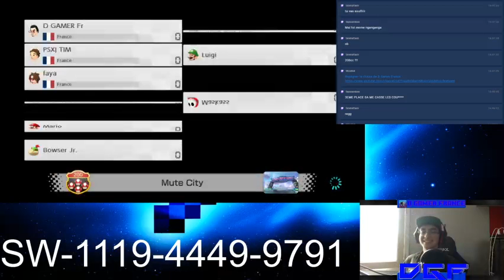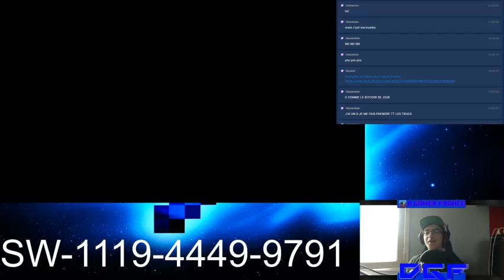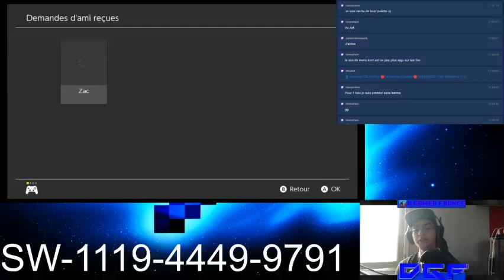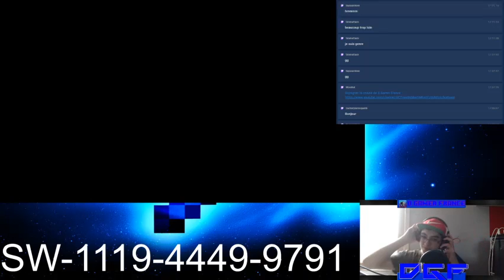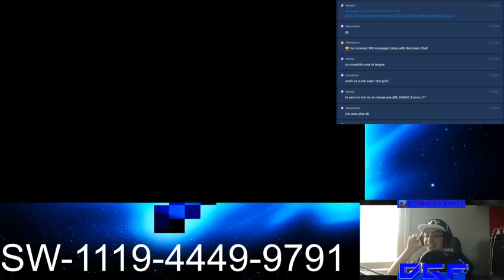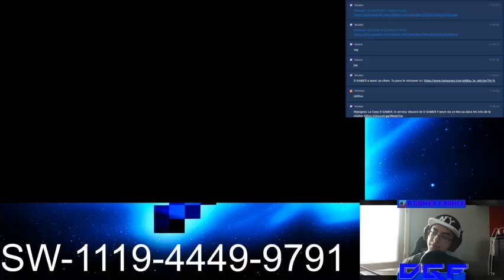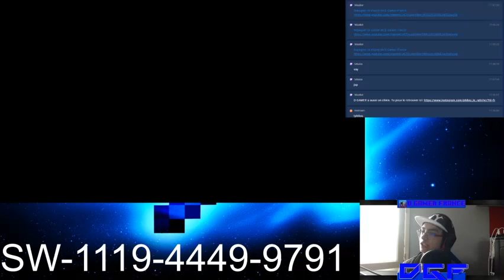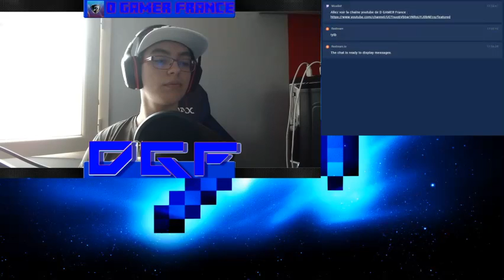[REDIFFUSION] ON SE FAIT UN P'TIT MARIO KART ENSEMBLE ? (partie 2)